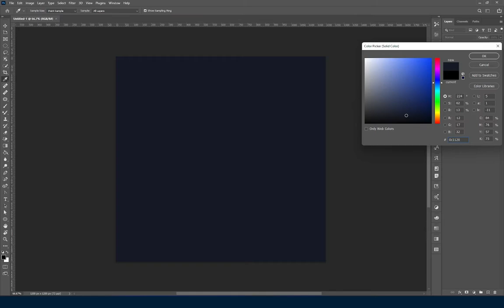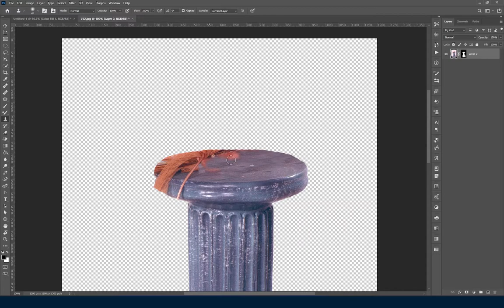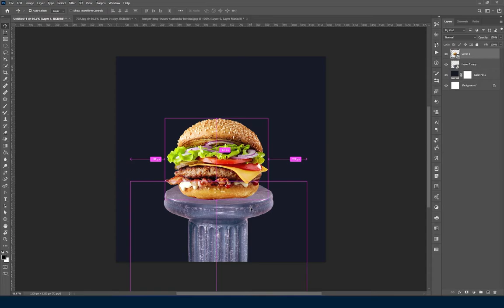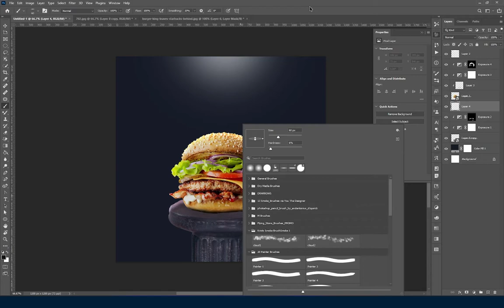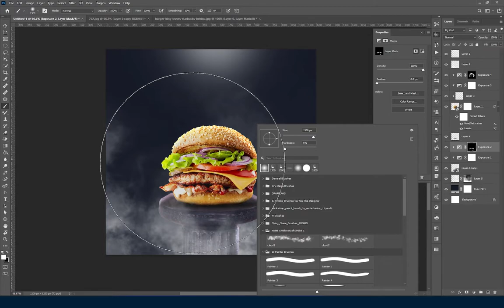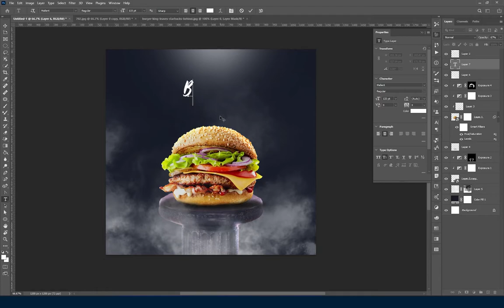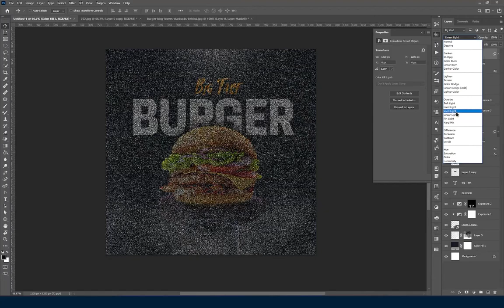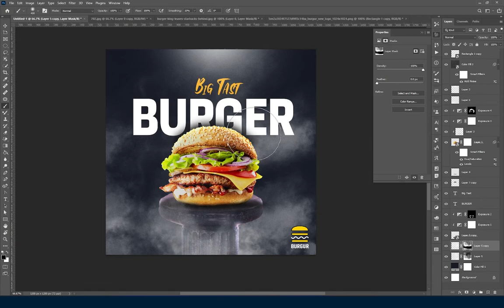Social Media Post Design Photoshop | Food Poster Design Photoshop | Photoshop 2021 Tutorial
Hello everyone, in this latest photoshop 2021 tutorial, you will learn how you can design social media post design in photoshop for any kind of advertisement. Also, in this Photoshop tutorial you'll learn how you can easily manipulate images and reshaped them for any use.